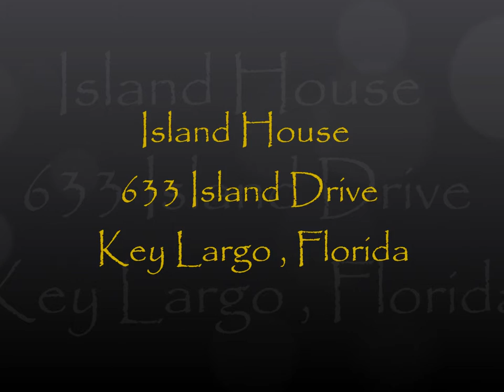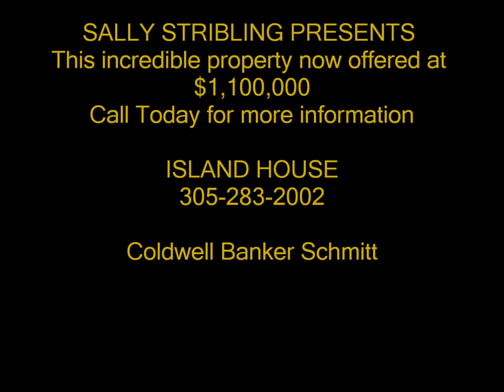633 Island Drive Aerial Video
Call SALLY STRIBLING Rare opportunity to own ''Island House'', a fabulous 3 bedroom 3 bath solid concrete home on iconic Island Drive in Key Largo. Clear flow-through swimming canal, Oceanside. Oversized parcel with water views from every window, a cut-in covered boat slip & boat house. Expansive 212' of seawall! Full downstairs legal apartment, elevator and interior stairway. Walled & gated entry, garage. 1 hr.to MIA More... Plenty of room for a large pool. Existing oversized Tiki hut, outdoor shower and swimming ladder. Upstairs in the home there are 2 bedrooms and 2 bathrooms, a light and bright living room, kitchen and a floor-to-ceiling privacy glass enclosed dining room. Additionally, there is a large party deck over the boat slip and garage. Downstairs through the main entry there is an interior stair case to above. Entering through the main entry door down, to the right is a full LEGAL apartment that includes a bedroom with full bathroom and a small kitchen. The apartment also has its own entry door to the outside, waterside. To the left of the front entry is a three desk office which is easily convertible to a fourth bedroom or could be a large additional living space to the downstairs apartment. The Boat House and shop have two large doors with an overhead three-ton hoist to pick up engines or up to a 28' foot boat for storage inside the boat house/shop. Inside the spacious garage is an elevated laundry facility conveniently located next to the elevator. Built-in shelving on three sides of the garage offers exceptional storage. Other special features of Island House include a 13 truck pour, flat concrete roof, engineered and designed for the addition of a third floor in the future. A "Sunbrella" brand dodger on the roof top deck provides privacy for both sunbathing and exercising. The deck provides a breathtaking view over Largo Sound. The property boasts 212' feet of seawall and dock with hurricane moorings and a 270 gallon fuel tank with electric pump, meter, filter and long hose. There is an emergency 4 KW Generator with 40 gallon fuel tank that supplies the house circuit breaker panel in the event of a power failure. A professional audio visual entertainment center in the living room. There is a "State of the Art" security system that monitors all doors and windows and communicates with the Central Station. Infrared Beams monitor all property perimeters and automatic security lighting system illuminates for 3 minutes upon beam interruption. Island House is the perfect property for serious boaters who love being on and in the water. The safe harborage of the flow-through clear swimming canal is at the apex of Largo Sound which is a beautiful open body of water and is also sheltered by El Radabob Key. There are two direct access waterways to the open ocean, both North and South Creek. Largo Sound's western side sits at the eastern end of the Marvin D. Adams Waterway which affords direct bay access to Blackwater Sound where you can enjoy socializing by boat in numerous restaurants and bars. It is also the venue for the annual Boat Parade, Fourth of July fireworks extravaganza and New Years eve celebrations by both land and sea.Island House owners also have a complete set of blueprints, wiring diagrams, records and instruction manuals for all of the appliances and will provide these for the convenience of the new owners along with a list of grounds and maintenance contacts for the property. Island house is truly a special piece of paradise in the Fabulous Florida Keys.Description